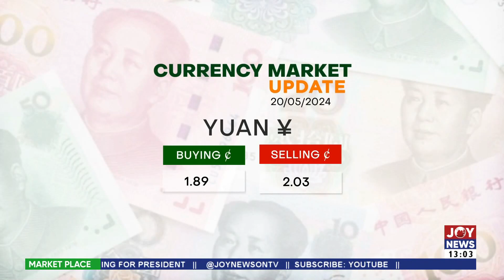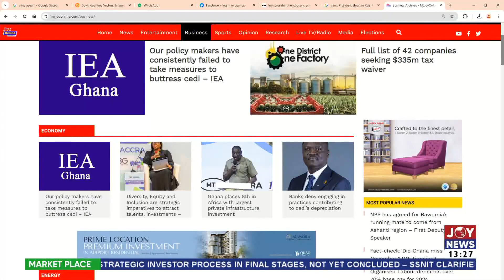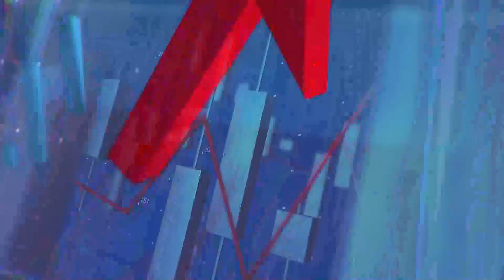Stock Market: SIC Insurance tipped to make some gains this week |The Market Place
The Market Place with Daryl Kwawu (20-5-24)